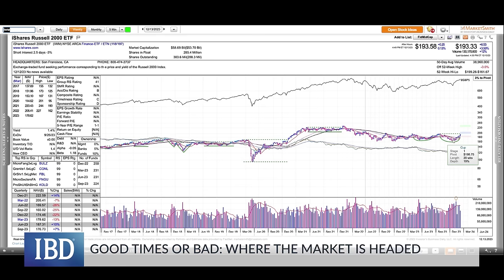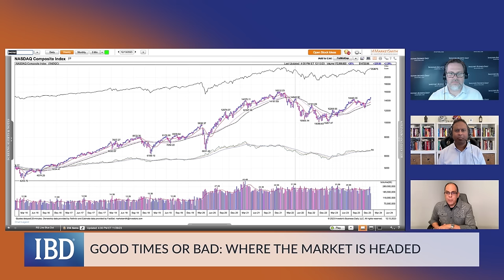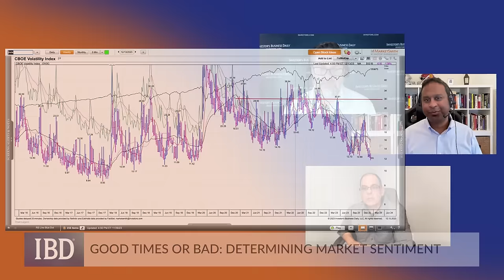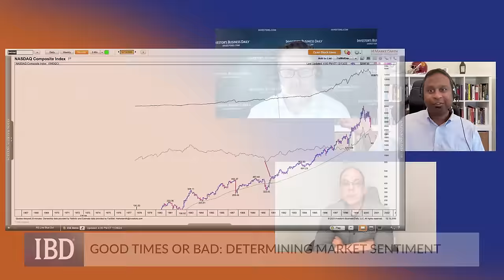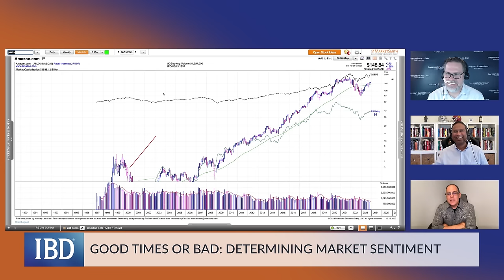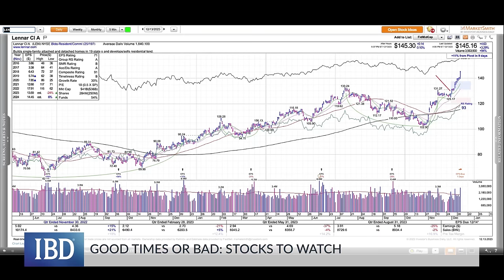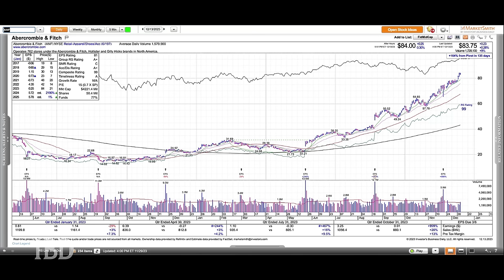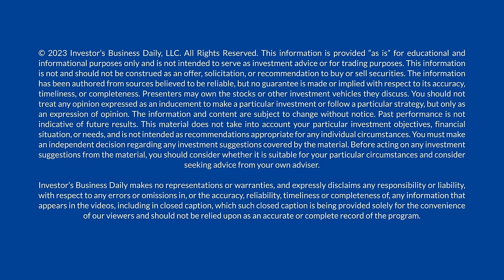Mark Minervini: Is The Party Over Or Just Getting Started? | Investing With IBD Podcast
Is it the best of times or the worst of times? With markets higher and rates coming in, pressure to jump into the market is intensifying. But Mark Minervini, founder of Minervini Private Access, warns investors to keep one foot by the exit just in case. Learn how to spot the difference between a market that’s just getting started versus one that’s wrapping up, and why Abercrombie & Fitch (ANF), Crowdstrike (CRWD), and Booking Holdings (BKNG) are some of the best stocks to watch in their categories.

0:00: Open & Market Analysis
20:18: Investing Lessons
44:04: Stocks To Watch